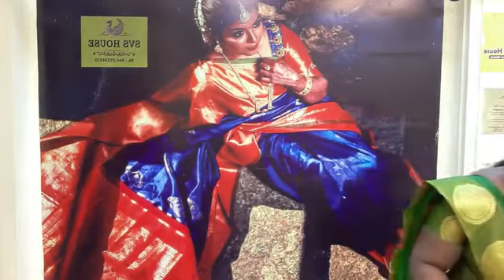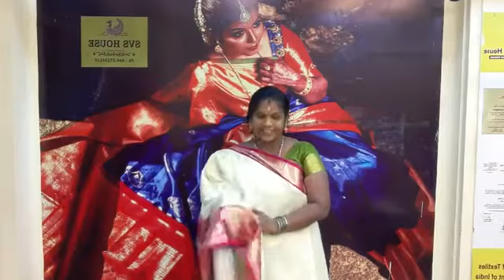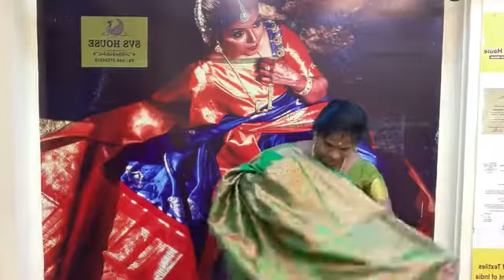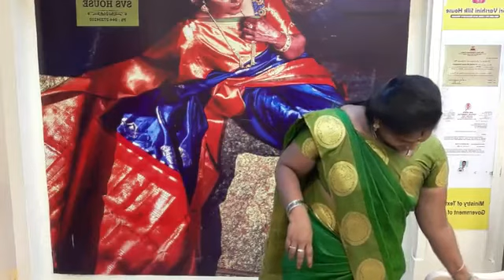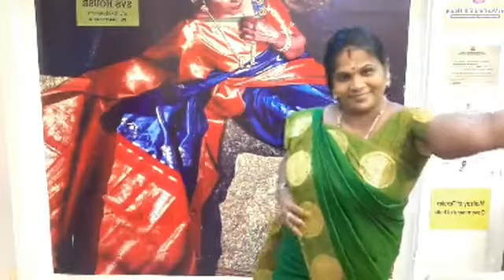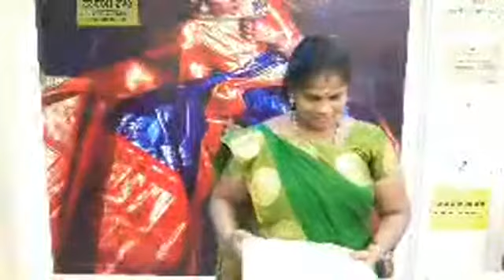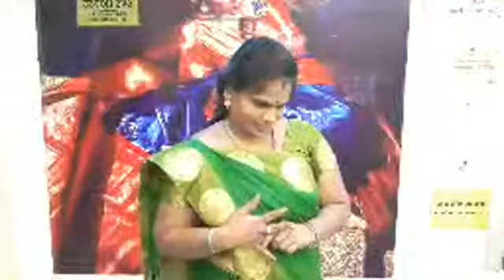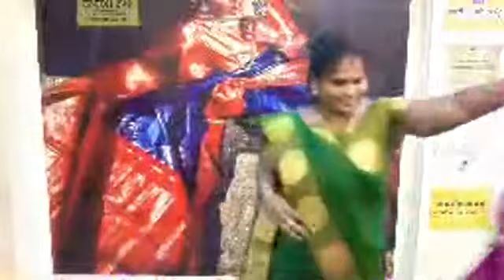New Year special Live sale Kanchipuram Sri Varshini Silk House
Kanchipuram Sri Varshini Silk House All Kanchipuram-silk-sarees purchased from us are beautifully embroidered with Ari Ork Embroidered Work Blouses by National Award winning Taylor WhatsApp .
காஞ்சிபுரம் ஸ்ரீ வர்ஷினி சில்க் ஹவுஸ் எங்களிடம் வாங்கும் அனைத்து காஞ்சிபுரம்-பட்டு-புடவை களுக்கு அழகழகாக விதவிதமாக ஆரி ஒர்க் எம்பிராய்டிங் வொர்க் பிளவுஸ்கள் தேசிய விருது பெற்ற டெய்லர் மூலம் தைத்து தரப்படும் WhatsApp

Welcome to kanchipuram sri varshini silk House 🙏🏻

We are glad to announce you that we started communicating multilingual.

Now video shopping 🛍️ is more easy,

Step1:- Fix your Date and India Time

Step2:- Fix your language.

Available languages are:- Tamil, English, Hindi, Telugu, Kannadam and Malayalam.

Step3:- Make sure to inform us one day before your appointment.

Enjoy your video shopping 🛍️ by best quality and best price SAREES in kanchipuram sri Varshini Silk House.